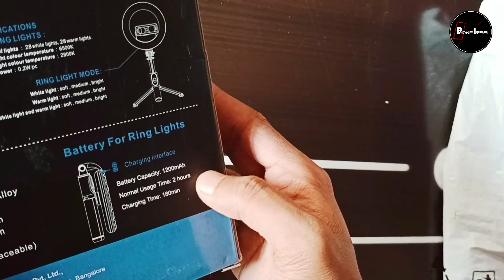Best Ring Light With Selfie Stick Tripod | Mobilife Selfie Ring Light with Tripod Stand Review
Best Ring Light With Selfie Stick Tripod | Mobilife Selfie Ring Light with Tripod Stand Review | Best Vlogging Ring Light Selfie Stick

About the product: Mobilife Selfie Ring Light with Tripod Stand, 6 inch Portable Small LED Ring Light with Selfie Stick Tripod Wireless Remote for Mobile Phone,27 inch Tripod Stand with Light for Table Extendable Aluminum pole and 3 Temperature Modes Dimmable LED Light for Selfie Live Streaming Youtube Makeup Video Call